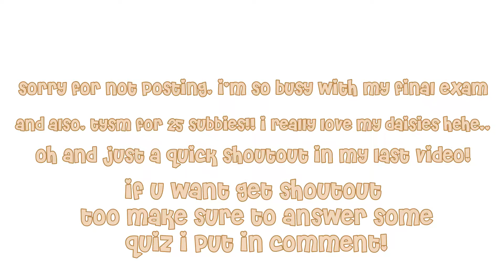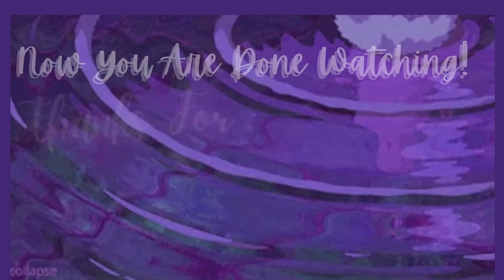⋆ pets ORGANIZATION foods bowl + beds IDEAS! - Adopt Me! ||「 soft daisy 」⋆ 🌙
୨୧ ❁ hello my daisy flowers! ❁ ୨୧

˚❀ welcome to description! today i made an special cute ORGANIZATION for ur pets! (include FOODS AND WATER BOWL) anywayss give a credit to me if u use my idea!! just put it on the comment!! and some  explanation about my ROBLOX ACCOUNT. my roblox acc name is "audxlx"  it's very different tho lol. add me!  ˚❀

˚✽ Question and Answer if u ASK somethin'! ˚✽
[ Q: what game do u play? ]
[ A: i play Roblox, Adopt me ]

[ Q: can u build my house?? ]
[ A: sure! just tell me on instagram your roblox username and make sure u tell me what theme and etc btw it's @softiesdaisy and u need to follow me so we can meet up in adopt me and i build ur house! ]

[ Q: what app do u use for making the videos? ]
[ A: i'm editing with Filmora 9 (no watermark) ]

 [ Q: can you please ACCEPT my FRIEND REQUEST ON ROBLOX? ]
[ A: sure thing! i opened friend request for now till 20 Dec! pls comment i should acc u! ]

➠ 1 hour chill and creative songs (pls comment if you want me to share the link!!)

.✧  My Roblox Account : @audxlx ( add me! i'll add u back! )
 -- any social medias :

-- roblox group chat (coming soon too)
 *infos: I POST SPOILER, NEW UPDATES FROM ADOPT ME IN INSTA!*

-` Some info you NEED to know! :  `
- original ideas by me, credits needed! tell me in comment ♡

-` Credits and inspired! :   `
. Inspired by Arisu for my NEW INTRO (check out her channel!)

❁ཻུ ━ ❝ see ya later daisies in the next video!